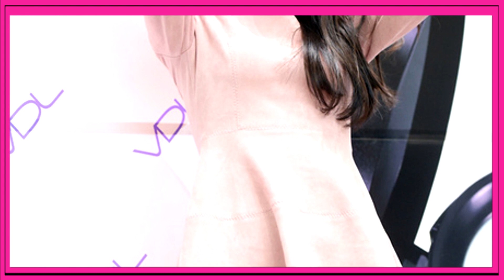IRENE - RED VELVET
IRENE - RED VELVET HOT PHOTOS
Meet the most beautiful girls in the world on the TOP GIRLS CRUSH channel! Surely you will fall in love with some Idol, Model, famous actress. Only the most Asian girls lines for you to fall in love with!

TOP GIRLS CRUSHチャンネルで世界で最も美しい女の子に会いましょう！きっとあなたはアイドル、モデル、有名女優に恋をするでしょう。あなたが恋に落ちるのは、最もアジアの女の子のラインだけです！

¡Conoce a las chicas más hermosas del mundo en el canal TOP GIRLS CRUSH! Seguramente te enamorarás de alguna Idol, Modelo, famosa actriz. ¡Solo las líneas de chicas más asiáticas para que te enamores!